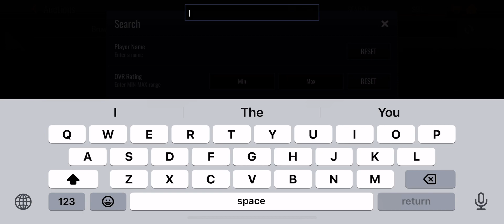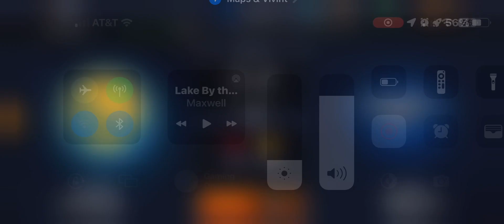NBA Live Mobile Season 7: Season 5 Pre Golden State 🏆 94 OVR Dyson Daniels worth 1.5 million 🤑💸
©️EA Sports 🏀
©️music is owned by their ©️owners not me 😉